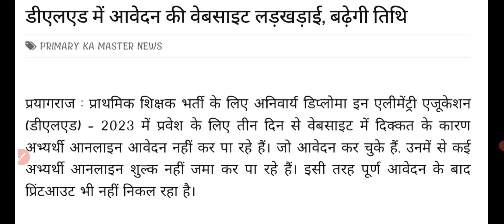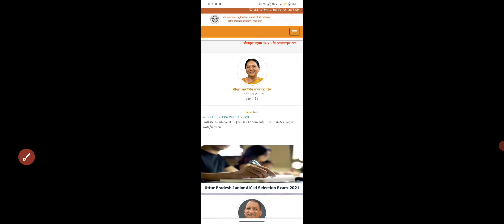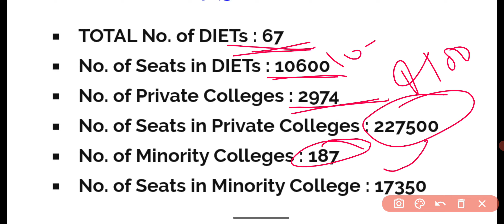D.eled आवदेन तिथि फिर बढ़ी 📢 BTC Course details in Hindi 2023 |BTC course kya hai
Bed हुआ प्राथमिक से बाहर 📢 BTC Course details in Hindi 2023 |BTC course kya hai
BTC Course details in Hindi 2023 | BTC course kya hai |नई शिक्षा नीती में बदलाव🔥|up deled counseling process | up deled counseling kaise kare 2022 | up deled counseling process online 2022 | up deled counseling kaise hoti hai
2023 btc admission process
up deled entrance exam syllabus
up deled entrance exam preparation
up deled entrance exam 2023 last date
btc me admission kaise le
btc me admission kaise hota hai
btc kya hai
btc ka form kab aayega
btc 2023 ka exam kab hoga
btc 2023 exam date
btc 2023 ke form kab bhare jaenge
bstc 2023 syllabus
visista btc course details
Bihar deled admission 2024
btc government college fees
beled Govt college seats
beled Govt college fees
beled pvt college fees
beled best govt college